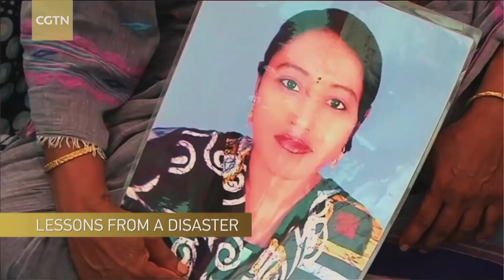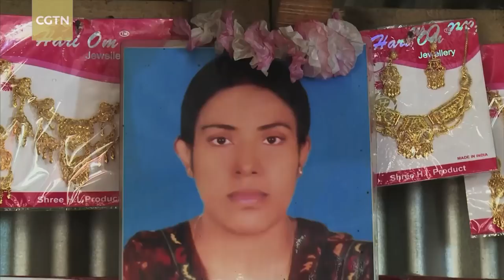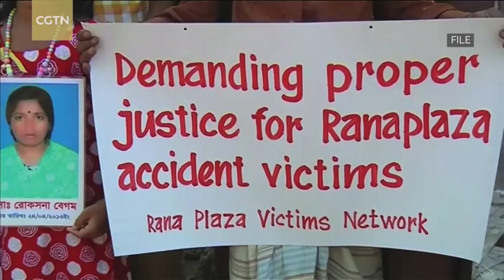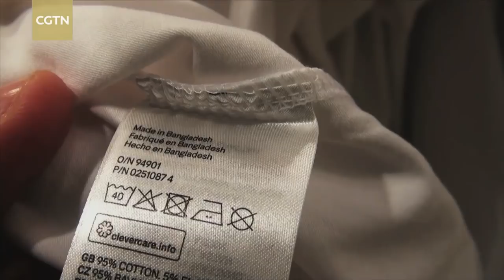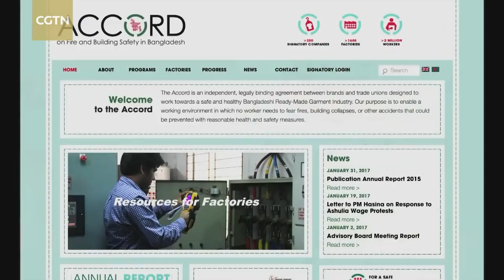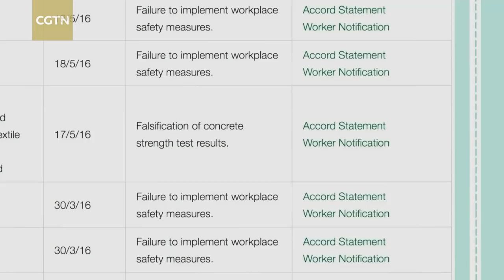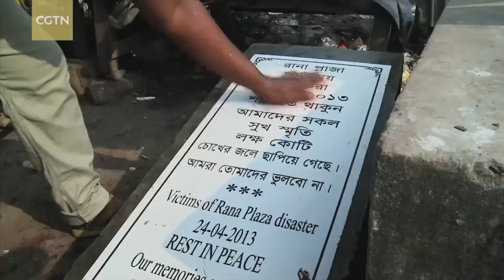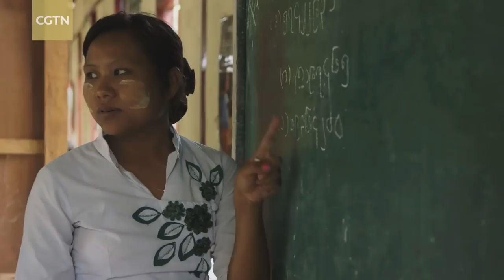Assignment Asia Episode 66: Moving On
On April 24, 2013, an eight-story building with garment factories in Bangladesh collapsed, killing more than 1,100 people and exposing the harsh conditions of laborers who produce clothes for Western brands. Years later, the country's garment industry has adopted measures to improve working conditions and safety standards. Rian Maelzer was in Bangladesh to see what's being done to ensure no disaster like it ever happens again.

Myanmar lived under military rule for several decades, a period of oppression and isolation that forced many of its people to leave and settle in other countries. But political and economic reforms in recent years have drawn many of its citizens back. In Yangon, Michal Bardavid met the individuals who returned to Myanmar with high hopes of shaping a better future for their country.